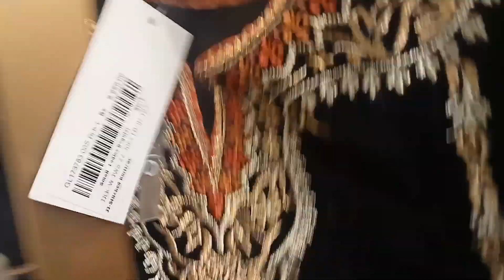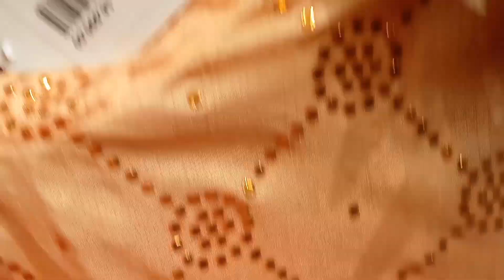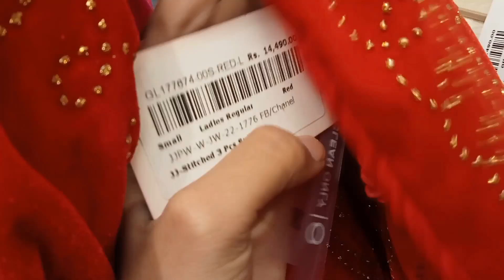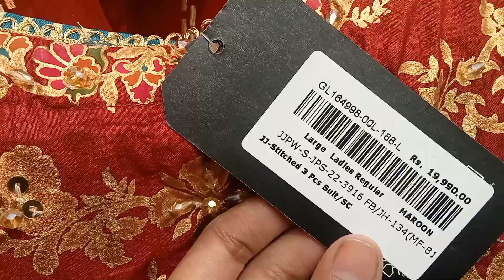J. (Junaid Jamshed) upto 50% off || Formal Collection || Velvet || Viscous fabric || by Kull Hyat,